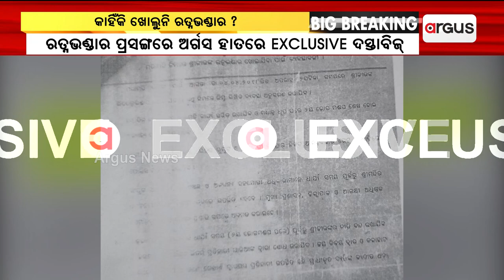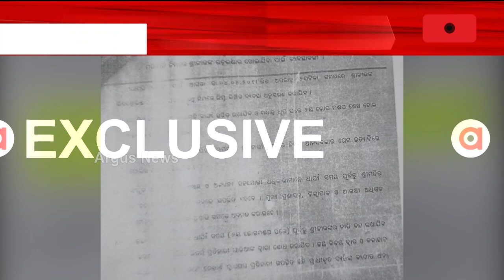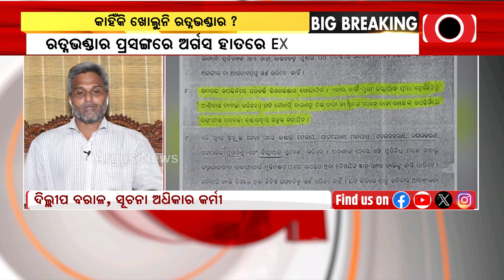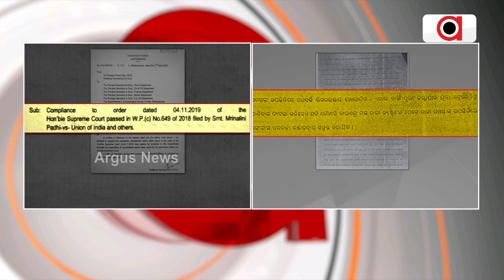Ratna Bhandar Openuing Issue: Exclusive Document With Argus' Hand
This shows Odisha Govt's motive for opening Ratna Bhandar.